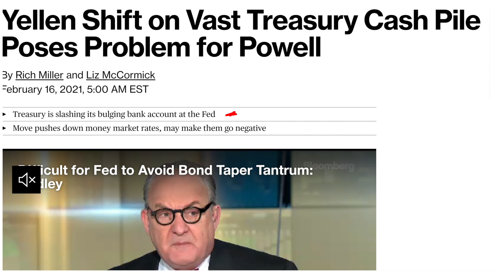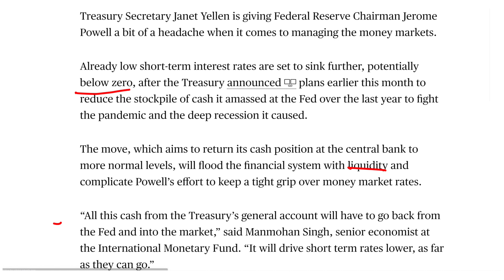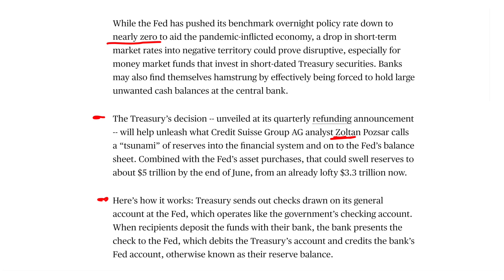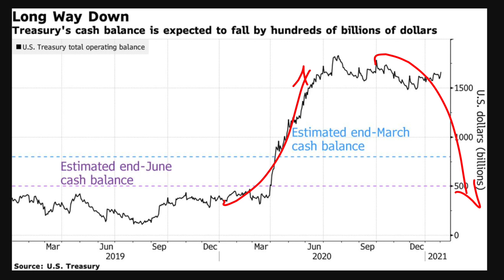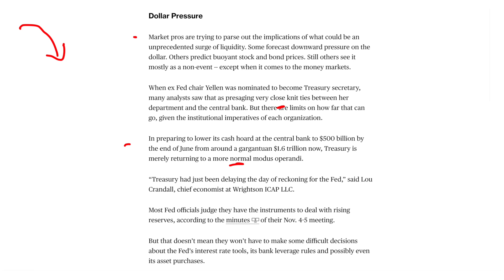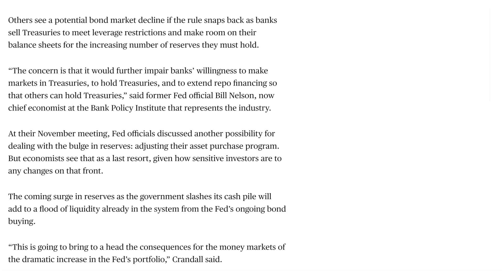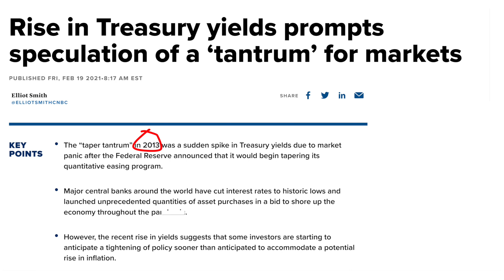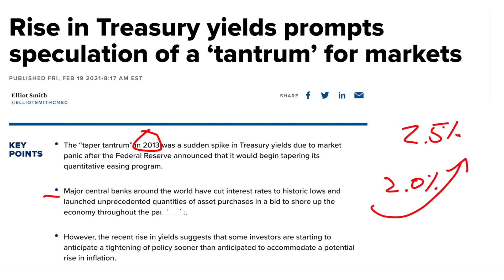DO NOT IGNORE THIS. Treasury Cash Balance To Drop Creating Massive Flood of Liquidity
Yellen Shift on Vast Treasury Cash Pile Poses Problem for Powell. More money moving into the stock market. Value stocks have seen more inflows and tech stocks and other growth stocks are also performing well. More money is being pumped in from all sides, creating a massive bull market that apparently will never end as we are on a permanently high plateau. Stimulus driving markets higher.